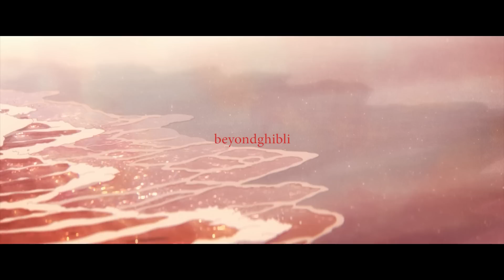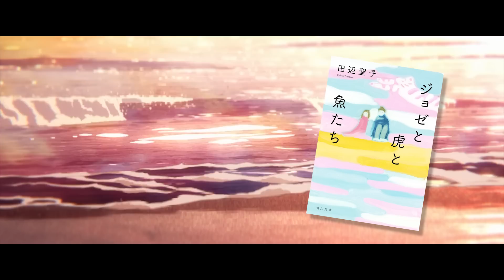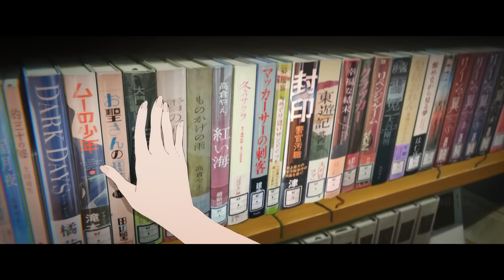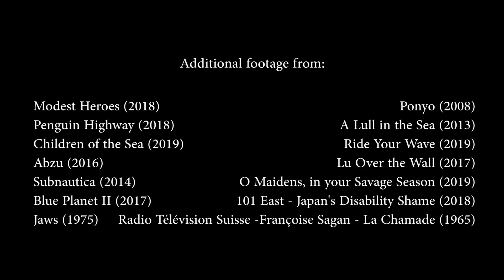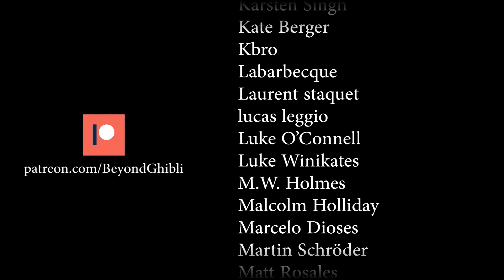Josee, The Tiger and the Fish - Between the Beasts and the Sea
Josee, the Tiger and the Fish is an oft-adapted piece of writing. Originally penned by Seiko Tanabe and weighing in at only a handful of pages, its multiple iterations speak to a timeless importance. 2020s animated outing is a standout in that lineage,  a beautiful picture that fully explores Tanabe's themes of a beastly society, the majesty of the ocean, and the Françoise Sagan of it all.

Subtitles by Fevol